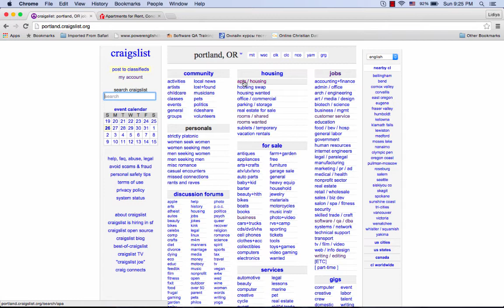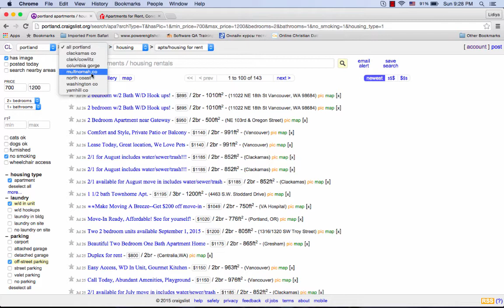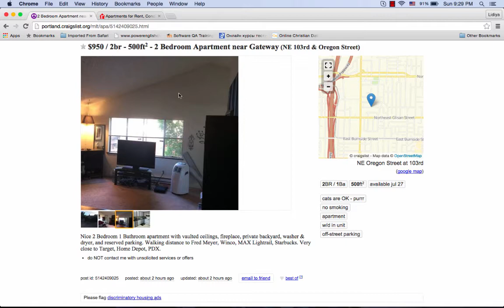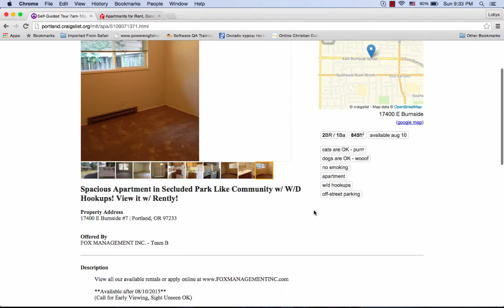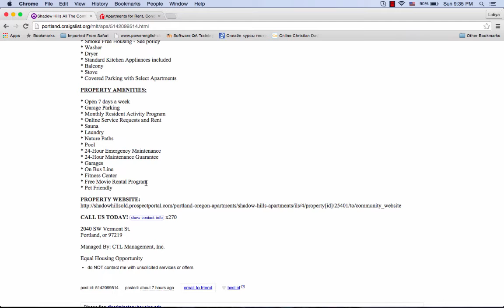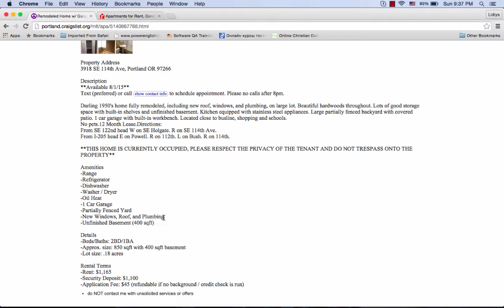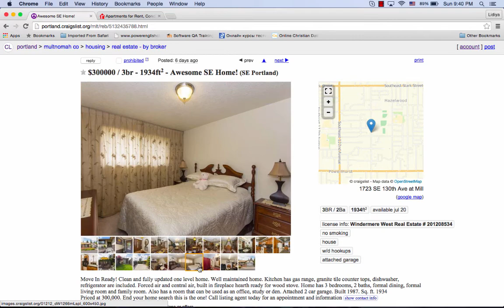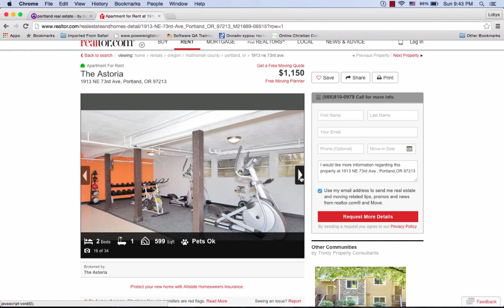США Портленд, Орегон Снять жилье в рент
Ответ на вопрос о жилье в Портленд, штат Орегон